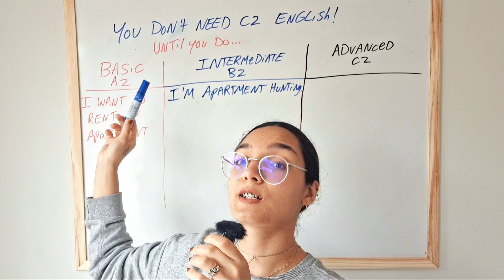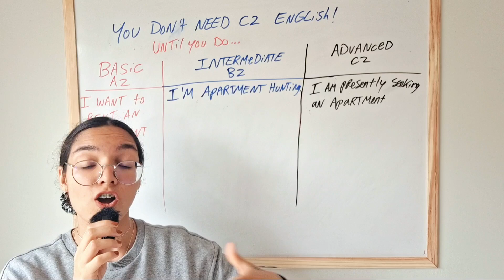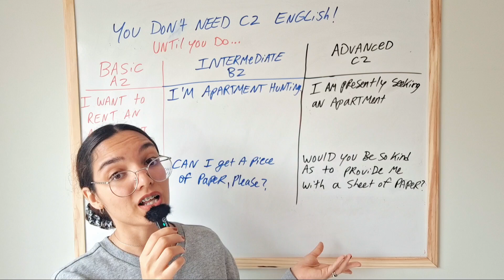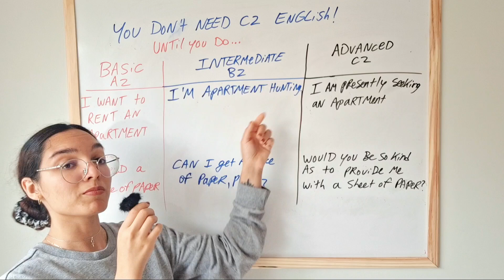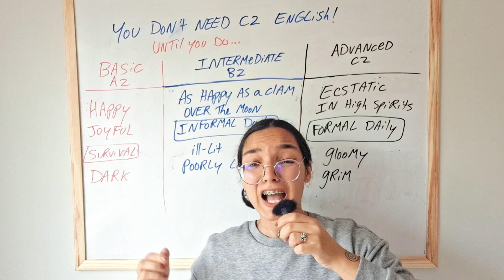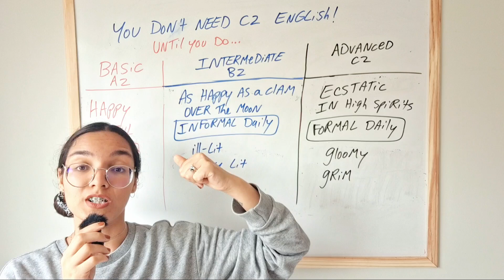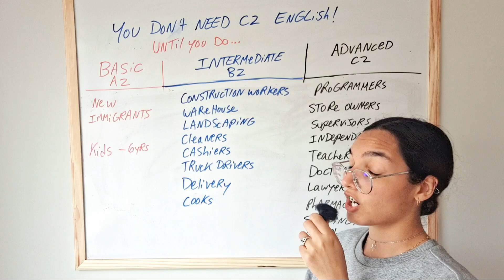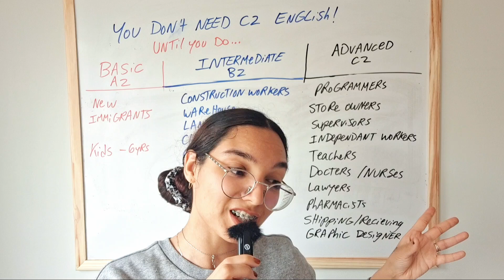🚫NO DEBES Defenderse En Inglés - Latinos En USA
📞Mi Whatsapp ⤵️